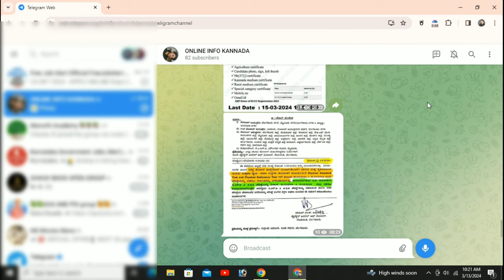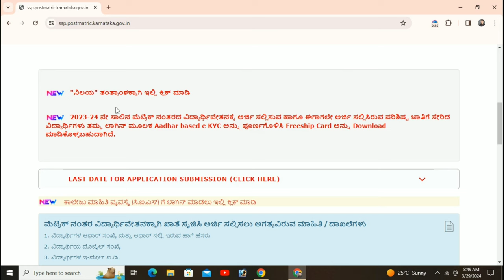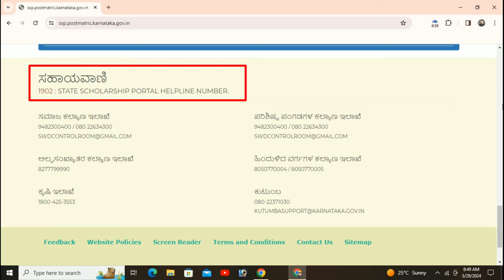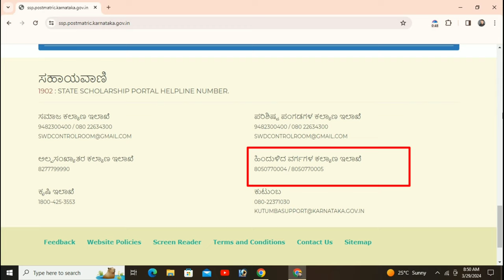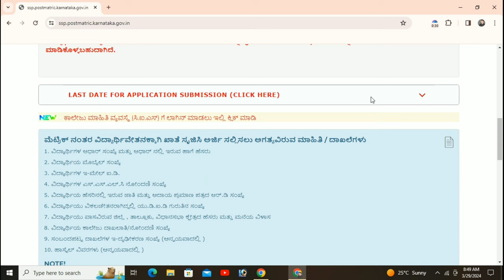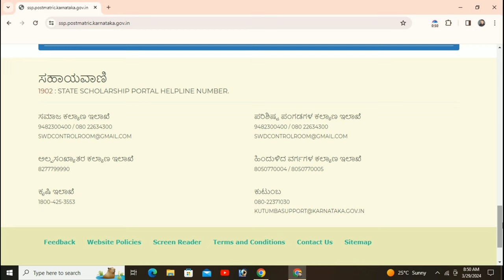ssp scholarship update 2023-24 | ssp scholarship update 2022-23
Good News 🥳 | ssp scholarship update 2023-24 | ssp scholarship update 2022-23 | ssp scholarship update in kannada .

ssp news
ssp news
ssp scholarship errors
SSP UPDATE
ssp management student update
ssp management
ssp
ssp updates
ssp todayupdate

ssp scholarship 2021-22
college scholarships
scholarship tips

Note:-
I'm not owner of any content which I used in my video all resource like picture
or video from Google or any other helpful site which help us to explain our video nicely or deeply so I credit to my all work to Google or any other sites.if I used any other's content then I will definitely credit to him thanks I hope all owner understand to me if I used some content in my videos thanks again to all owners.

All Credits. 👇
Background music.
Specially thanks to youtube